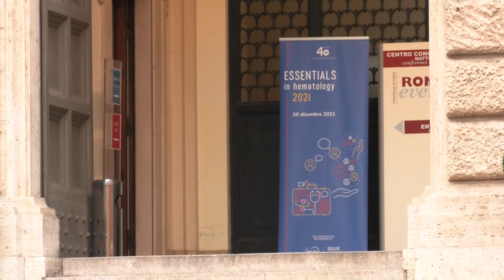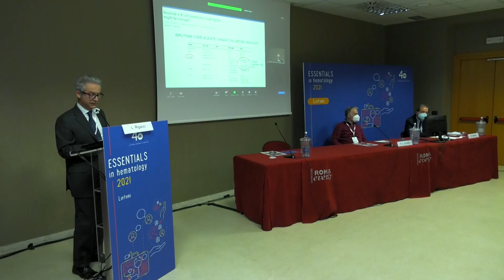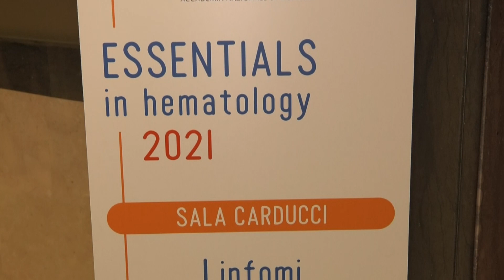Quali sono i nuovi farmaci per il linfoma diffuso a grandi cellule B?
Il linfoma diffuso a grandi cellule B è il tipo più comune di linfoma non-Hodgkin e di linfoma aggressivo. Negli ultimi tempi la ricerca ha puntato molto sull’immunoterapia e ha permesso di sviluppare nuovi farmaci immunoterapici molto promettenti per i pazienti affetti da questo tumore del sangue, in particolare per quelli con malattia recidivata o refrattaria. Facciamo il punto sulle ultime novità con un esperto, il  professor Maurizio Martelli.